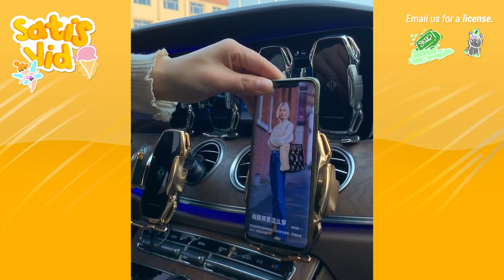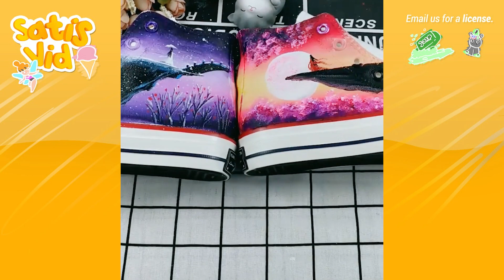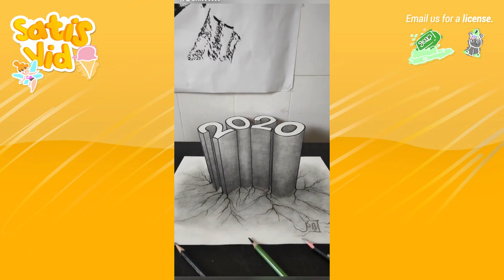1 Hour Oddly Satisfying Videos - Relaxing ASMR Video To Help You Sleep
To check the creators who have brought you this video, please press the view more option.

Please follow him and like his recent pictures!

SatisVid part of WannerDigital Licensing
We have the exclusive video right to upload, monetize and modify all content that has been publicly or privately posted on Satisvid